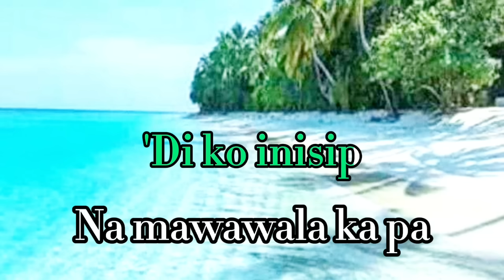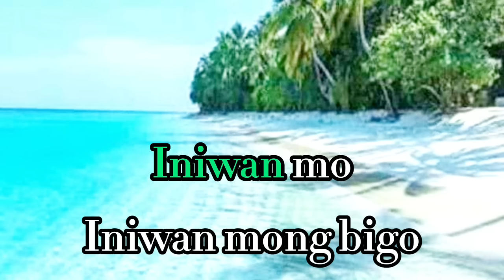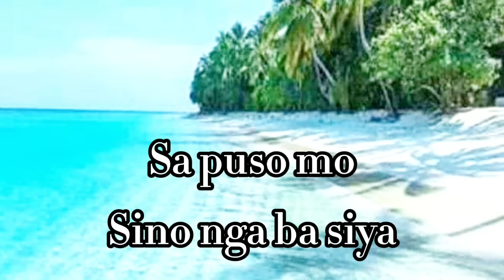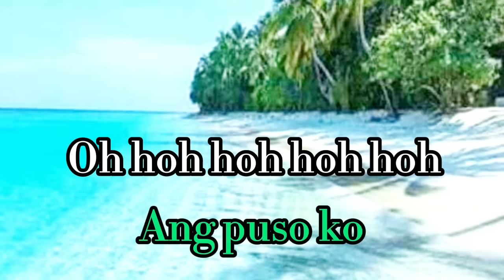Sino Nga Ba Siya~ Sarah Geronimo (Karaoke Version)